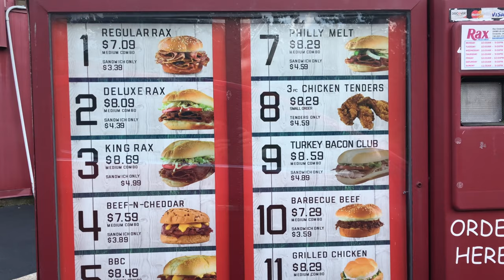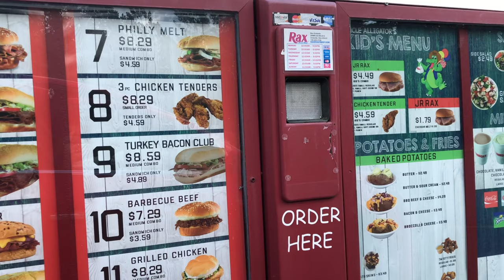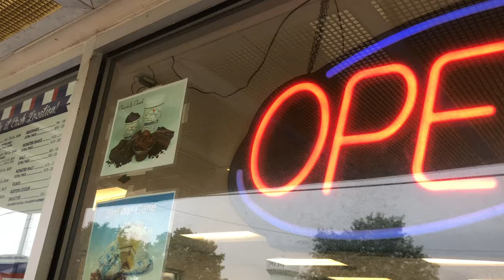RAX ROAST BEEF AND HANDELS ICE CREAM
Lets dig into some Ohio classics as we take a look at Rax Roast Beef and Handels Ice Cream